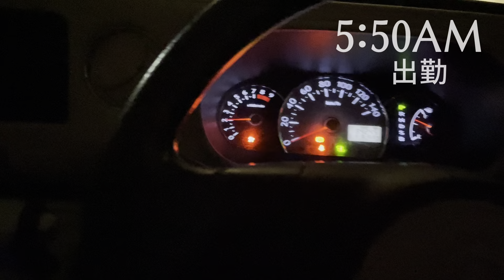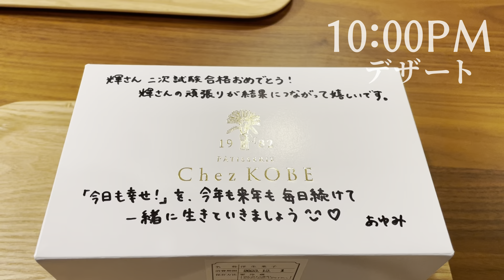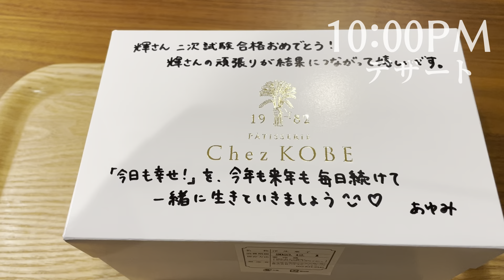２ヶ月間お疲れ様でした。【毎日VLOG 1116日目】